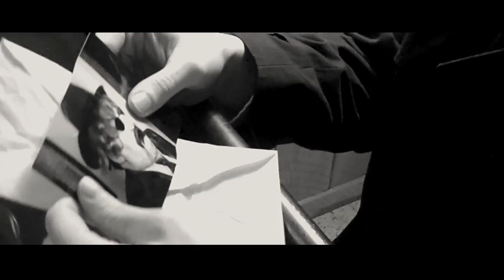Gimp Noir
Enter a world of deception, obsession, and delusion—okay, a world of deception, obsession, and delusion 𝘣𝘦𝘴𝘪𝘥𝘦𝘴 𝘺𝘰𝘶𝘳 𝘰𝘸𝘯. Private dick Ram Rade's world comes crashing down around him when he sticks his nose—as well as his schlong—where it doesn't belong.